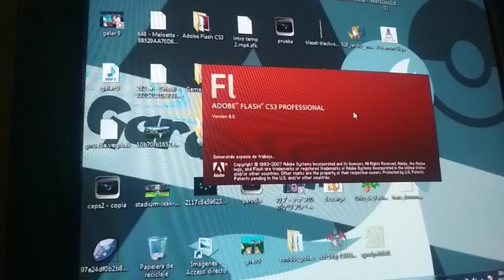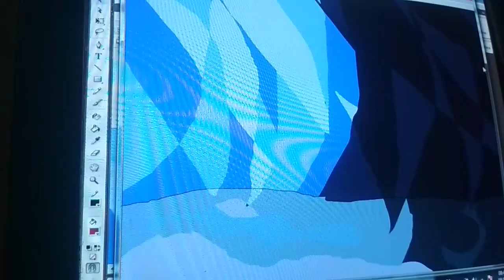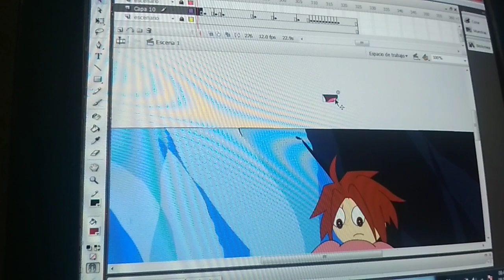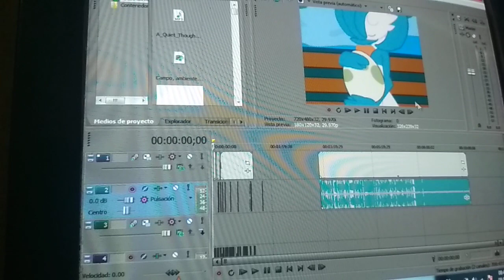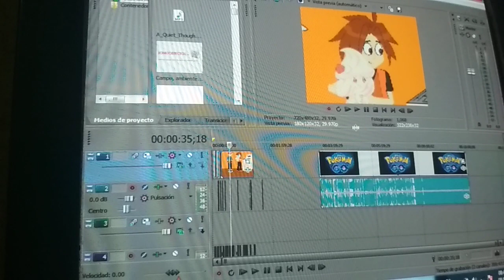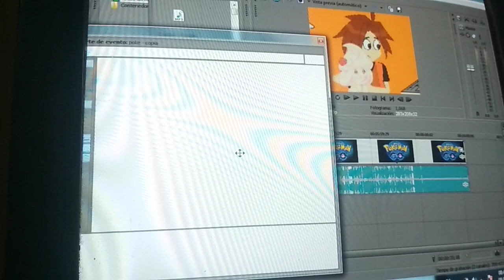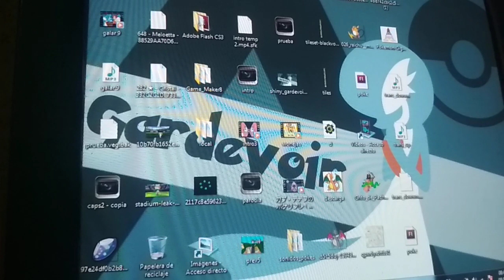Respondiendo preguntas frecuentes 2/2